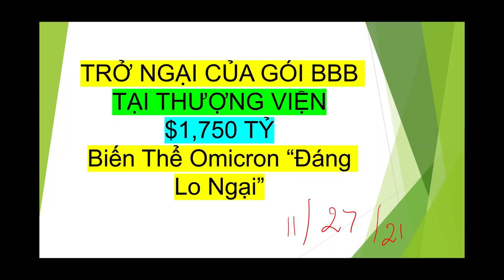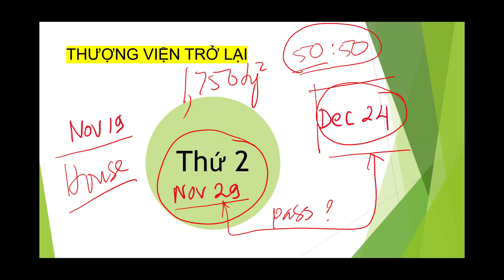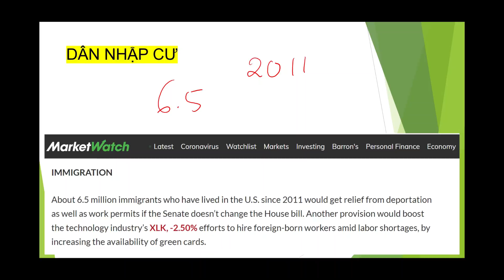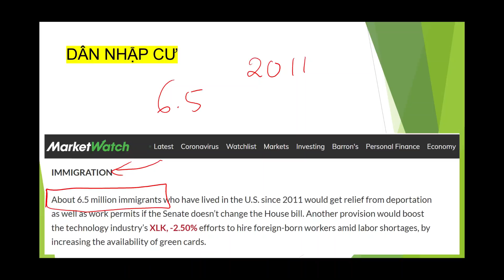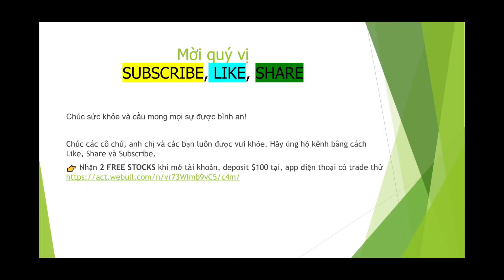Những TRỞ NGẠI của gói $1,750 "trục xuất" "dân nhập cư," SALT I Biến Thể ĐÁNG LO và PT Vaccine MỚI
Những TRỞ NGẠI của gói $1,750 "dân nhập cư," SALT I Biến Thể ĐÁNG LO NGẠI và PT Vaccine MỚI